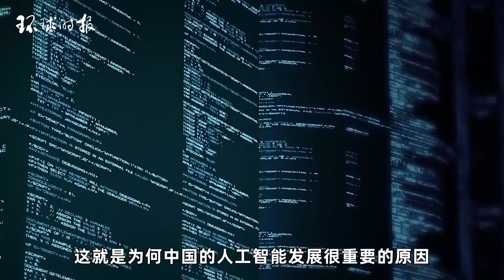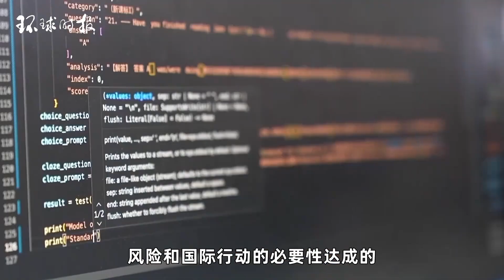港媒：这件事要想成功实施，离开中国恐怕不行！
香港《南华早报》网站11月24日发表题为《全球人工智能规定要想成功实施，必须有中国参与》的文章，作者是英国希尔沃特全球公司中国问题专家康纳·霍斯福尔。On November 24th, the website of the South China Morning Post in Hong Kong published an article titled "China Must Participate in the Successful Implementation of Global Artificial Intelligence Regulations." The author is Connor Hosford, a China expert at Hillwater Global in the UK.